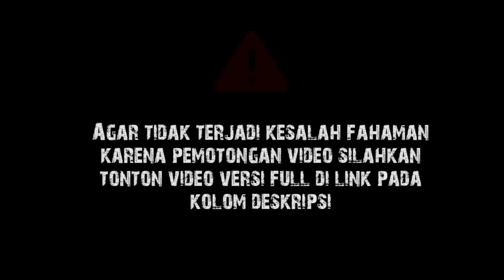Siapakah Ibnu Taimiyah? || Gus Baha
Tafsir Jalalain Surat Luqman Ayat 20-26